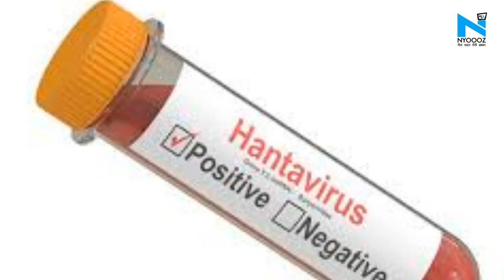Bihar में Corona के चलते 537 यात्री सर्विलांस पर, एम्स में 18 संदिग्ध भर्ती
बिहार में अबतक 537 यात्रियों को सर्विलांस पर रखा गया है... दरअसल, महाराष्ट्र से स्पेशल ट्रेनों के द्वारा 3682 यात्री दानापुर स्टेशन पहुंचे. सभी की खगौल के रेलवे उच्च विद्यालय में बनाए गए मेडिकल कैंप में स्क्रीनिंग की गई.